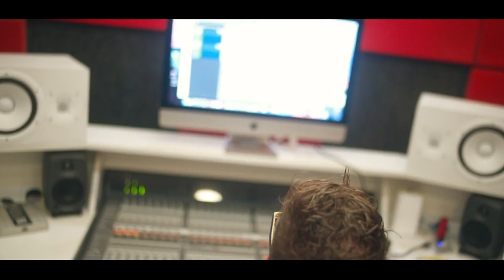Mc Giovanni $R - Eu Sei Que Ela Não Se Lembra [Web-Clipe Oficial] Prod. DJ Rhuivo.